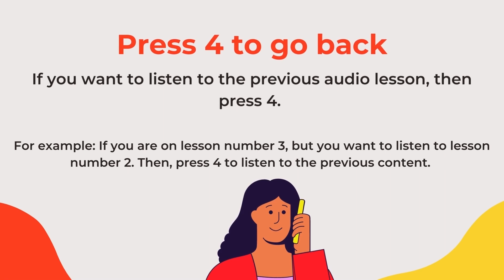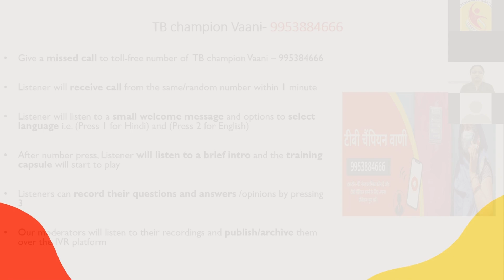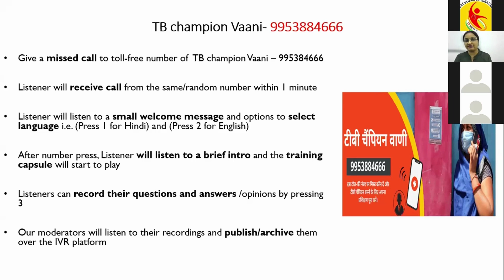Process to use TB champion Vaani IVR and demonstration video